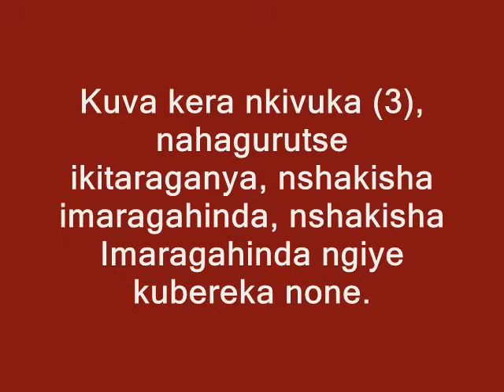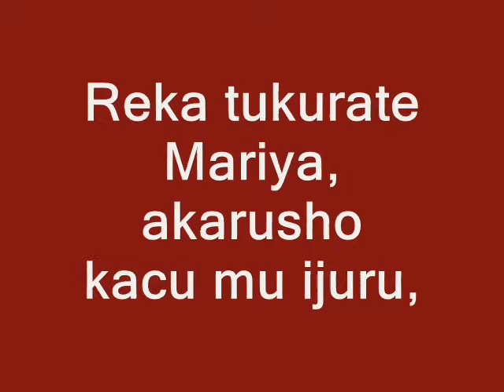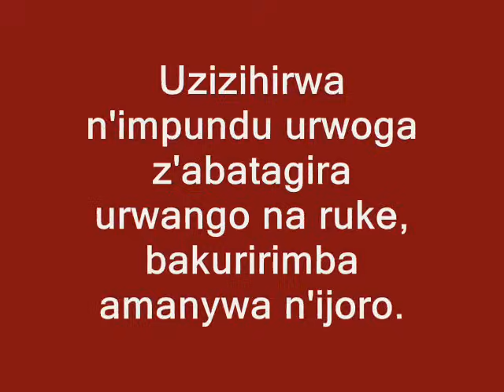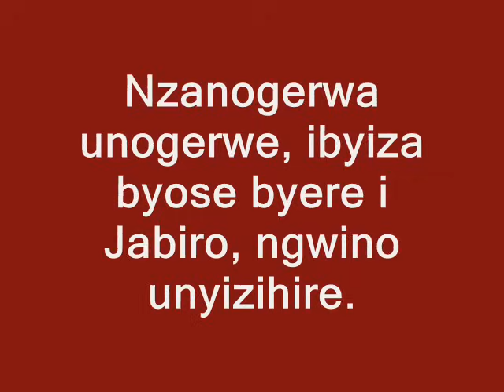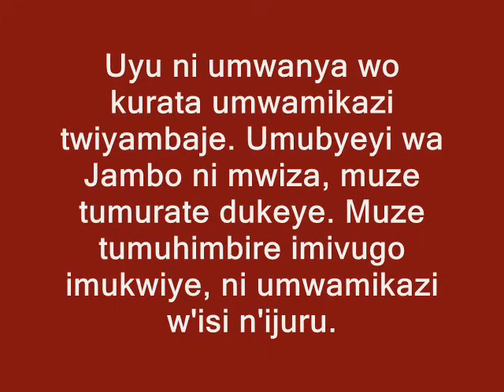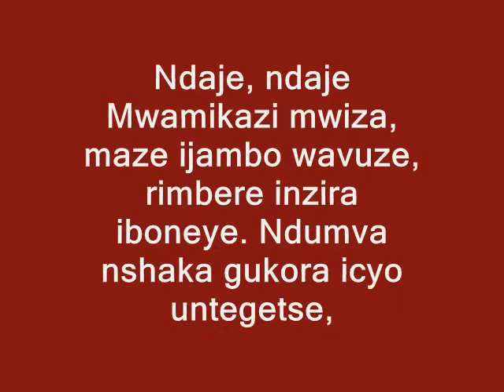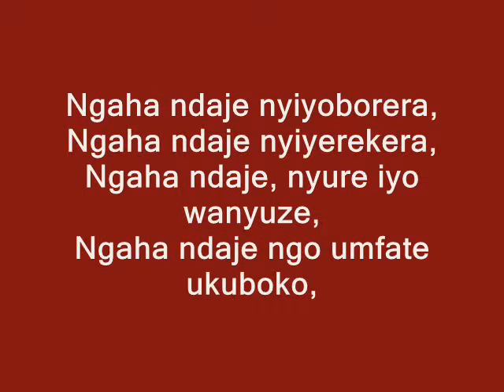Kizito Mihigo - IGISINGIZO CYA BIKIRA MARIYA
Kuva kera nkivuga nahagurutse ikitaraganya, nshakisha Imaragahinda ngiye kubereka none. Iyo simbi mbabwira, ndayimurika kandi nayo imurikira abantu, ni Urumuri nk’itara, ruduha kurusanga, ngi iyi mpamvu twitwa imbanziriza gutebuka, tugahuza intambwe, tugahuza intero turirimba turi : Reka tukurate rebero ry’imena.

Reka tukurate Mariya, akarusho kacu mu ijuru.

Tuje kukwereka imihigo y’imena ubyiruye, tuje kukuvuga mubikira udahemuka, mirukiro y’abarushye, wowe urira ngo duhore, kandi dutsinde ikibi, nzacinya n’akadiho ndenzeho n’agahamirizo, kuko ndora uruhanga rwawe, nkabona ko ukwiye ishimwe.

 Uri mucyurabuhoro, ukaba ihogoza ry’icyeza, reka nguhimbire mpamije ibyimbo, mbabwire ibyiza byawe nganji yanjye, ngwino unyizihire mpuzu ikomye. Ngwino ngucyurire ibyiza, uzizihirwa n’impundu urwoga, z’abatagira urwango na ruke, bakuririmba amanywa n’ijuru. Nzanogerwa unogerwe, ibyiza byose byere i jabiro, NGWINO UNYIZIHIRE.

Uharaze Ibisigo ugatamiriza imivugo myiza reka nkurate simbi Rugira yihitiyemo, gumya utubere urumuri, kugira ngo nitugera kwa Data mu ijuru, uzatuvuganire i jabiro, Mpinganzima, horana inganji. (x2)

Uyu ni uwanya wo kurata umwamikazi twiyambaje. Umubyeyo wa Jambo ni Mwiza, muze tumurate dukeye. Muze tumuhimbire imivugo imukwiye, ni umwamikazi w’isi n’ijuru.

Ndaje mwamikaze mwiza, maze ijambo wavuze rimbere inzira iboneye, ndumva nshaka gukora icyo untegetse, wowe wavuze uti « vuga icyo ushaka Mwami nzakumvira » , nanjye ndagusabye

Ngaha ndaje nyiyoborera, Ngaha ndaje nyiyerekera, Ngaha ndaje nyure iyo wanyuze, Ngaha ndaje ngo umfate ukuboko, uruhanga rwawe ruzambera urumuri rw’ibishashi, maze amankurikiye, nzabasanganire mbashishikaza (x2)